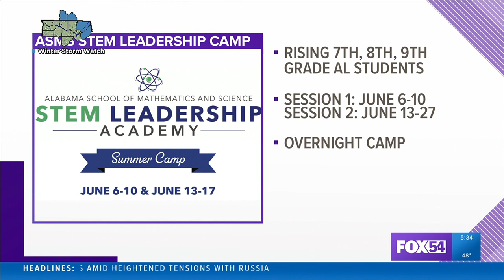ASMS STEM Leadership Training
The Alabama School of Math and Science hosts  STEM Leadership Training for students in grades 7-9.